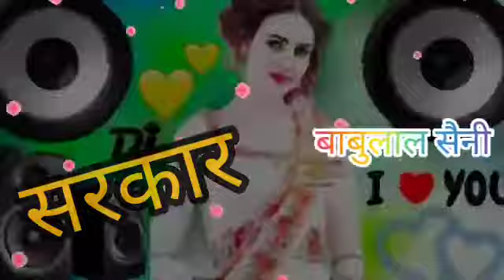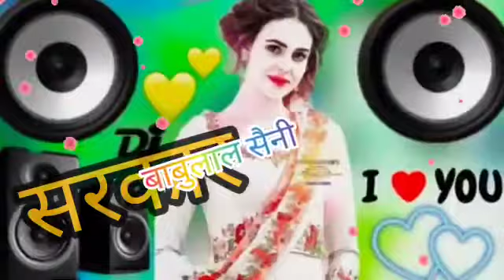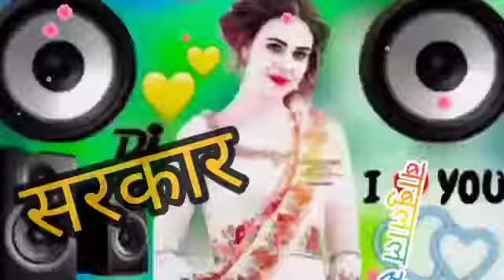sarkar ta sadi apni aa dj remix hard bass सरकार तो साठी अपनी हे song by star music hindi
sarkar ta sadi apni aa dj remix hard bass सरकार तो साठी अपनी हे song by star music hindi songs djremix dj star #